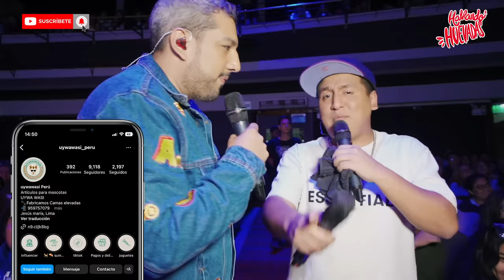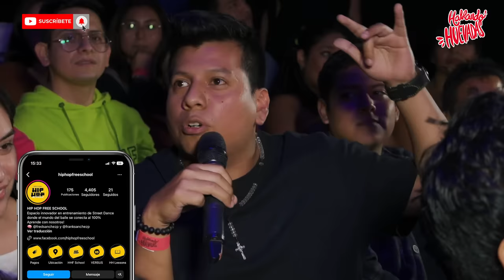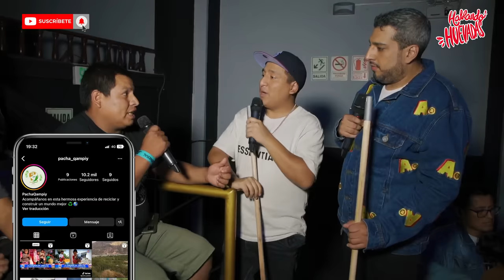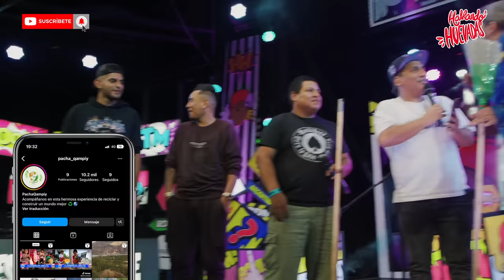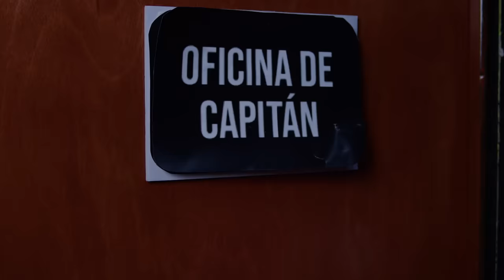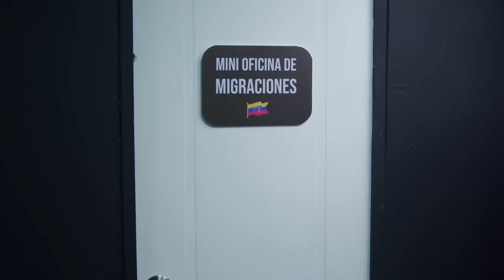HABLANDO HUEVADAS - Séptima Temporada [EX PELADITA SE LE REGALA A JORGE]